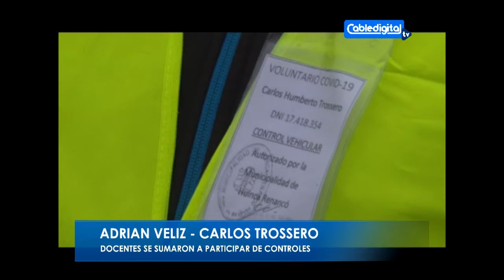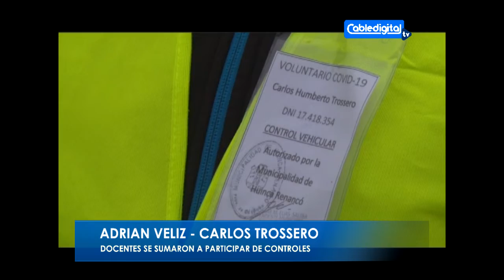ADRIAN VELIZ CARLOS TROSSERO DOCENTES SE SUMARON A PARTICIPAR DE CONTROLES